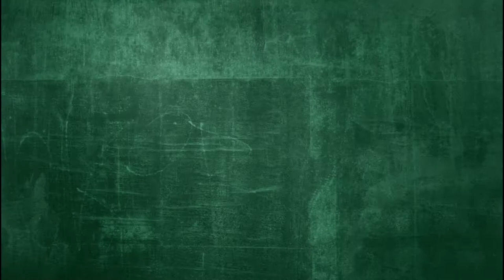GTA Online Stunts; Ep1 - The Mule Truck Challenge (THE BUCKET LIST)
The Bucket List is our NEW series where we show you the things you need to do from the extremely dull to the out right impossible in games before you decide to pack that game away for good.

On this episode we do "The Mule Truck Challenge" so keep an eye out for it and let us know in the comments below if you were able to complete it or not.

If you're wanting to be apart of any future episodes of The Bucket List, The Adventures Of Rajesh The Cab Driver and Mickey Mouse Visits GTA V make sure you write your Xbox Live gamer tag in the comments below or send a message to Bubbles387 on Xbox Live.